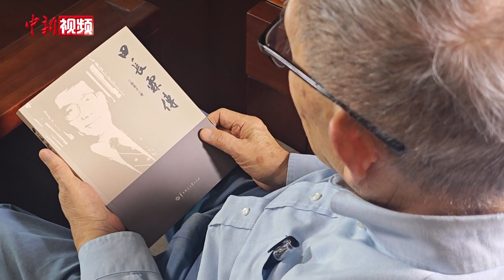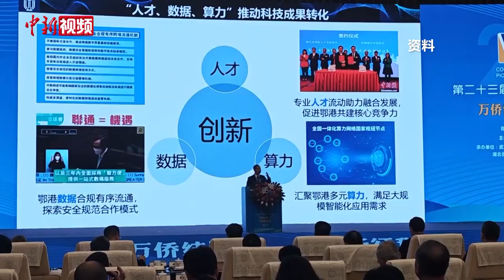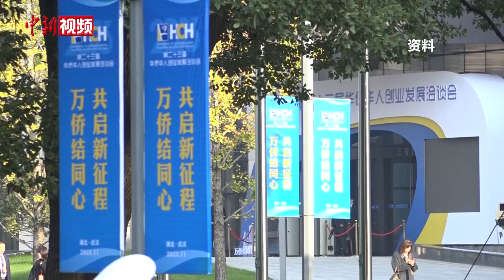美国侨领田长焯：鲐背之年仍为“两个梦想”奔走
今年96岁的田长焯祖籍武汉黄陂，他是美国侨领、著名科学家田长霖的兄长，离乡多年，仍乡音不改，心系桑梓。近日接受中新社记者采访时，田长焯表示，此次回乡，是来“逐梦”的，希望以田长霖这张“名片”，搭建起海内外民间交流平台。

田长焯认为，相比老一辈，年轻的海外华侨华人对祖（籍）国或许略感生疏，但他们都有了解家乡的强烈愿望，自己有责任，将优秀中华文化传承下去。让年轻一代从自己家的历史开始了解中国的历史。（郑子颜）